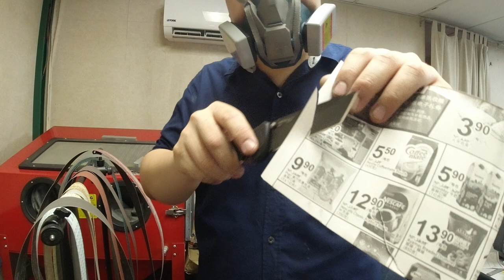Tanto's are hard to sharpen? | Cold Steel Recon Tanto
Are tanto's hard to sharpen? Well, if you know how to...no they're not. Is it more work and sometimes cumbersome...for sure.